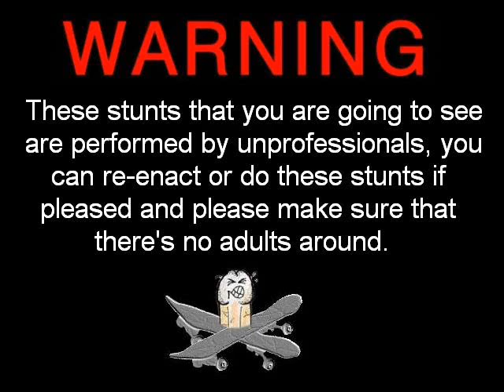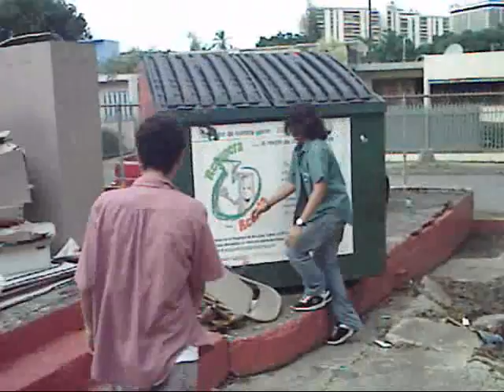Jackoff The Movie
Super crazy stunts done at HIGH SCHOOL!!by super crazy seniors!! Enjoy...please use the smallest view for better picture  =D